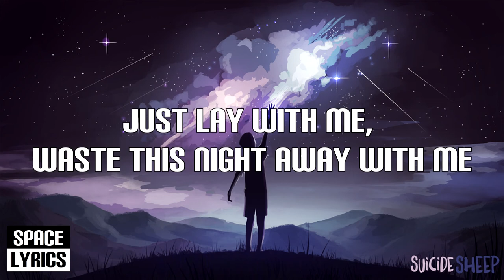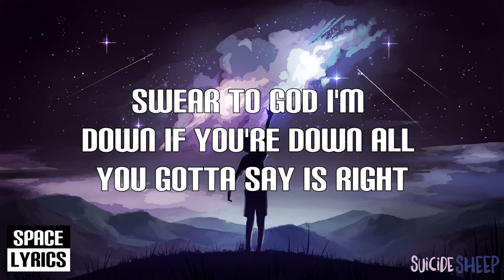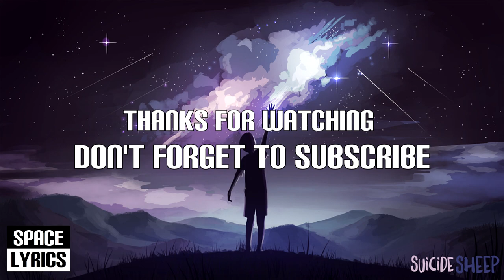🎵 Bazzi - Mine (Lyrics) 🎵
You So Fucking Precious When You Smile
Hit It From The Back And Drive You Wild
Girl I Lose Myself Up In Those Eye-Eye-Eye-Eye-Eyes
I Just Had To Let You Know You're

Mine
Hands On Your Body, I Don't Wanna Waste No Time
Feels Like Forever Even If Forever's Tonight
Just Lay With Me, Waste This Night Away With Me
You're Mine
I Can't Look Away
I Just Gotta Say

I'm So Fucking Happy You're Alive
Swear To God I'm Down If You're Down All You Gotta Say Is Right
Girl Anything I Can Do Just To Make You Feel Alright, Oh Oh Oh Oh
I Just Had To Let You Know You're Fine
Running Circles 'round My Mind
Even When It's Rainy All You Ever Do Is Shine
You On Fire
You A Star Just Like Mariah
Man This Feel Incredible, I'll Turn You Into A Bride, You're